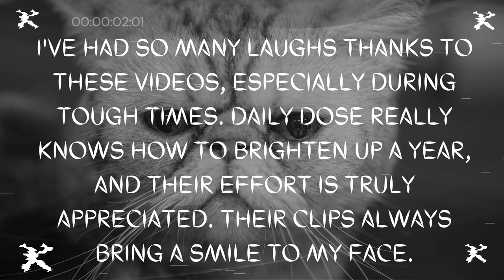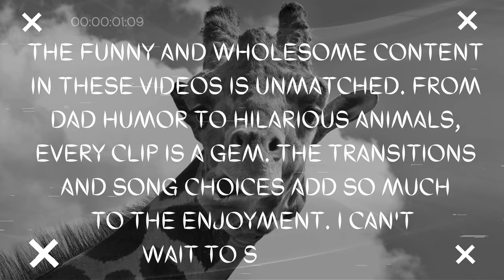😂 Best Funny & Pranks & Fail Videos Around World [Try Not To Laugh Reaction] #3 🤣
Welcome to the Trend Boss channel.💕
We believe that a good laugh can make your day. Our mission is simple: to make you smile.🤣🤣

We navigate the comedy world and bring you the Best Funny Fails, Pranks, Hilarious Memes, and Funny Shorts. We serve humor and pure entertainment to you so "Try not to laugh." 🤣

So, kick back, relax, and let the TrendBoss flow through your screen. We promise you won't leave without a smile on your face! So, why wait?

The Funny Fails, FailArmy, Funny Zone, Bidik Fun Ltd, issei, Mr. memes, 9 Fun Funny, memetrap, just for laughs gagas, vines best fun, best viners 2, mmv Funny, linh lan tv, fun and laugh,